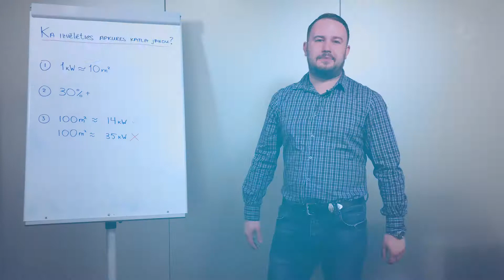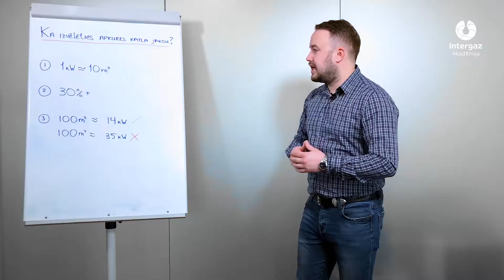Pareizā gāzes katla jauda Jūsu apkures sistēmai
Gāzes katla jauda ir vienkārši aprēķināma. Intergaz parādīs, kā Jūs to varat noskaidrot jau tagad. Uzziniet vairāk par gāzes apkures iespējām

Jums ir iespēja pieteikt bezmaksas tikšanos ar kvalificētu speciālistu, kas atbildēs uz visiem Jums svarīgiem jautājumiem. Zvaniet uz mūsu bezmaksas tel.nr. 1804 vai aizpildiet pieteikuma formu mājaslapā